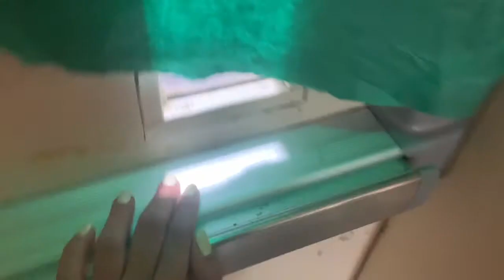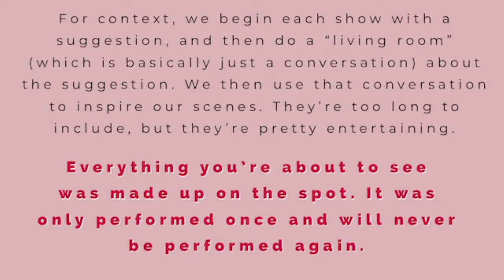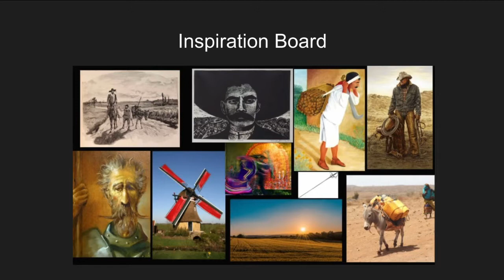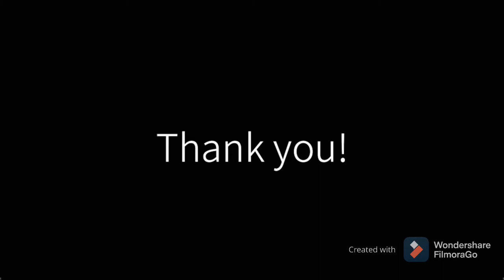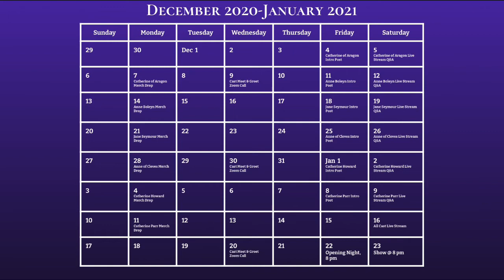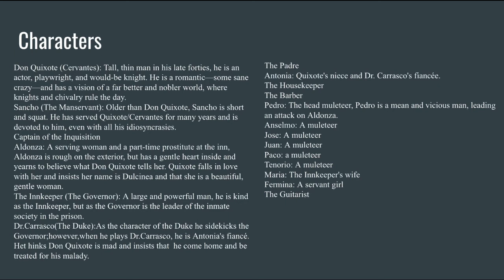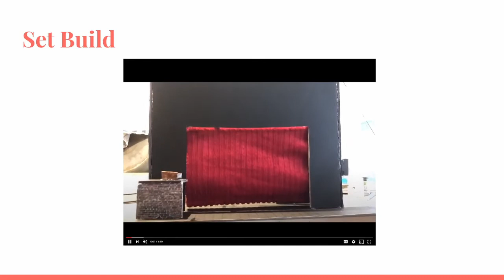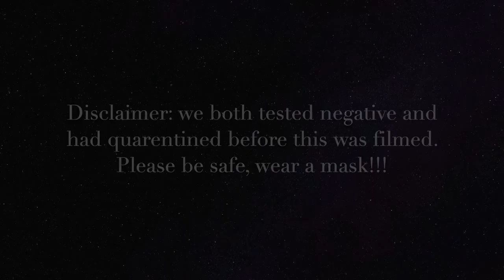ACP Winter Showcase